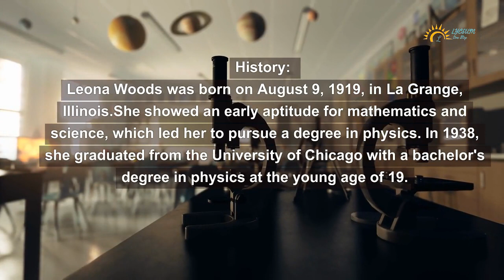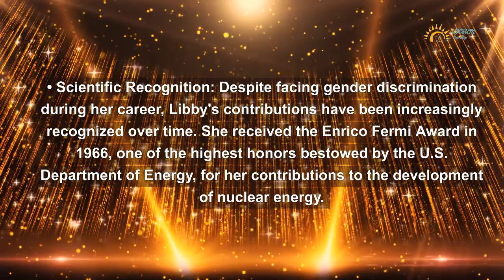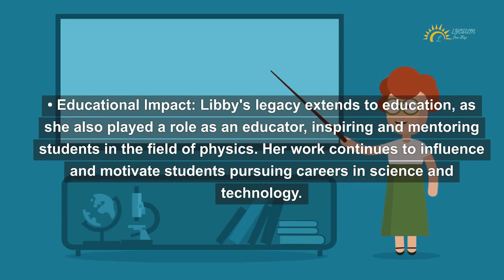Leona Woods Marshall Libby